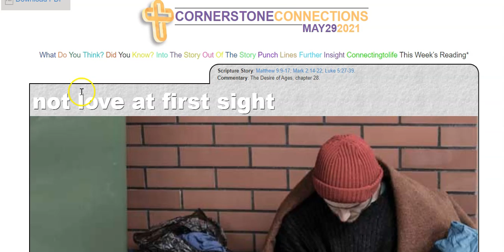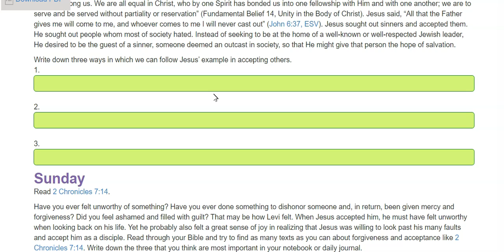Saturday May 22, 2021 Not Love at First Sight